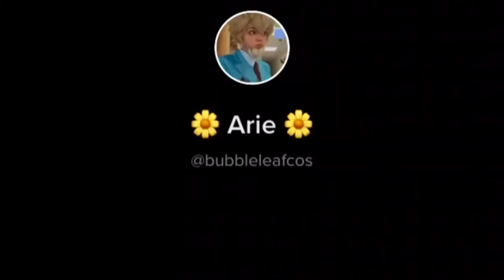Tik Tok Trailer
FNaF
Cosplay
Mario brothers
Puppets
Funny